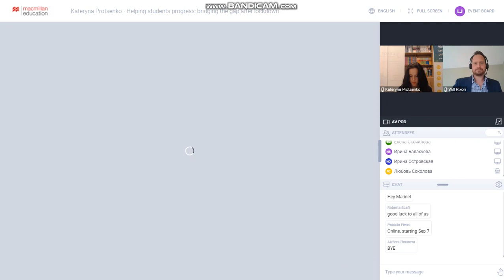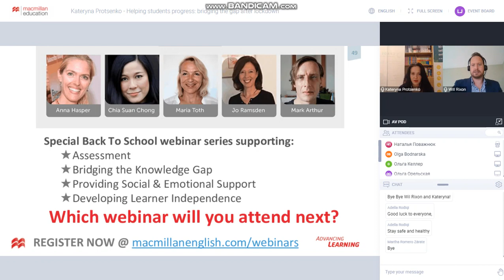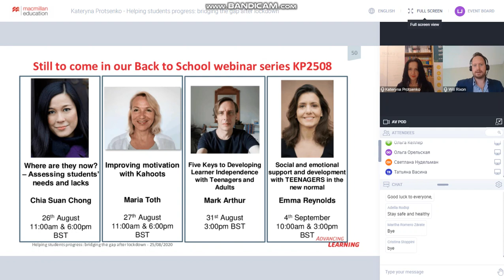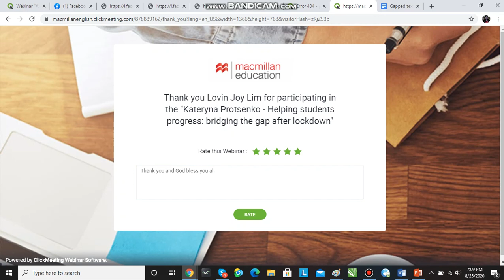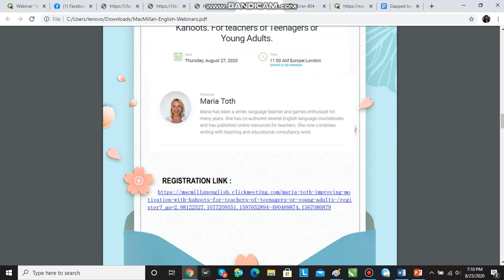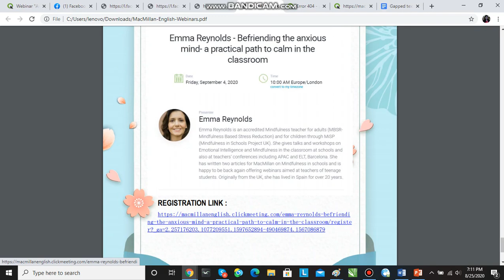6 Macmillan Webinar with Kateryna Protsenko Europe London Aug 25, 2020 Video 6 2020 08 25 19 05 30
6  Macmillan Webinar with Kateryna Protsenko Europe London Aug 25, 2020 Video 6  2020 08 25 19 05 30